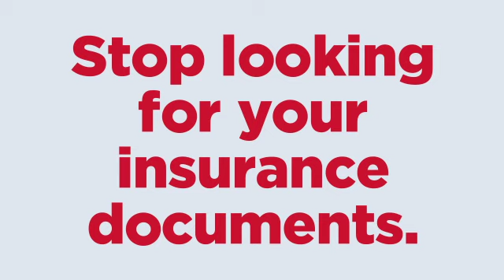belairdirect - Client Centre - 15sec - Looking for your insurance documents?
Looking for your insurance documents? It’s all in our Client Centre!
Only for belairdirect clients.